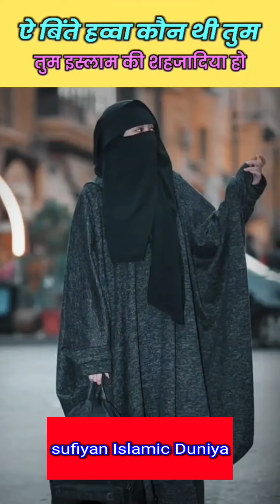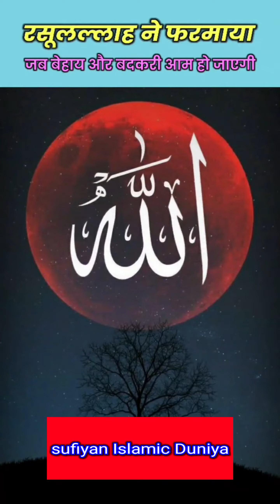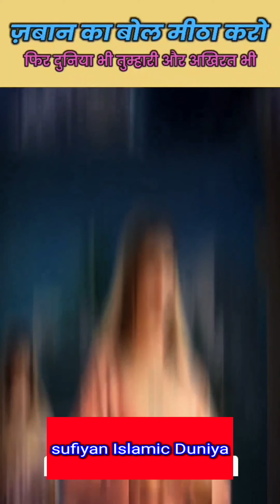Betiyan Sar ke Taj hoti hai yah kam Kabhi Nahin Karna chahie allah se Hamari hifajat farmayen ameen